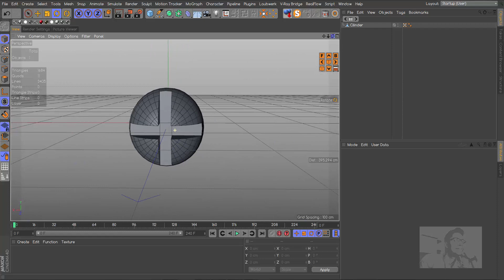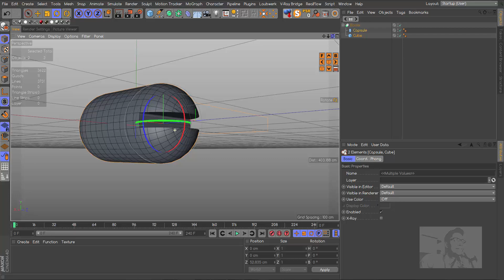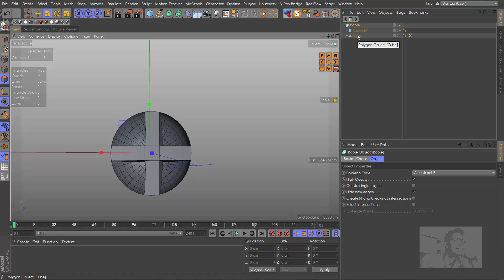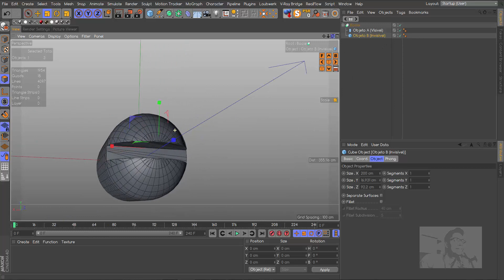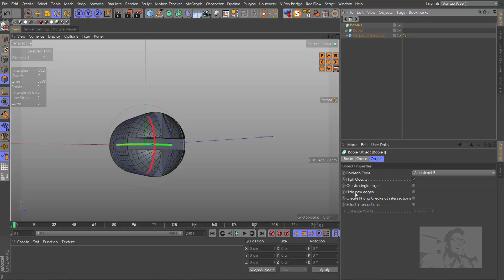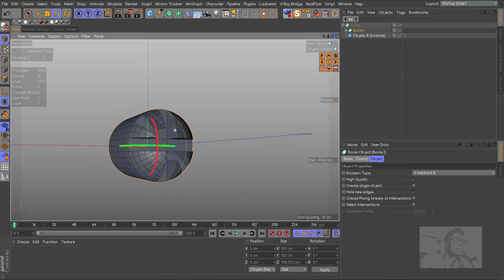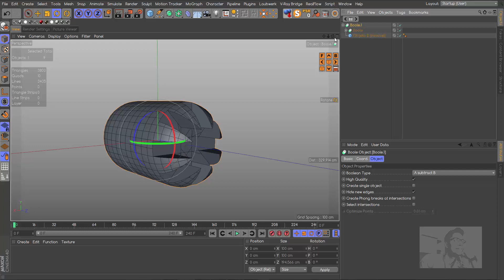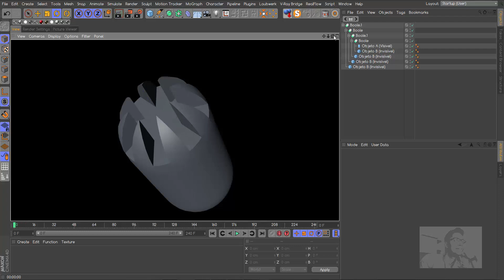0105. Cinema 4D Tutorial - Boole sem Segredos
Quer fazer uma doação para o canal? Clique aqui e saiba como

Não esqueça de se inscrever, compartilhar e também de assistir aos vídeos sugeridos, grande abraço e até a próxima!